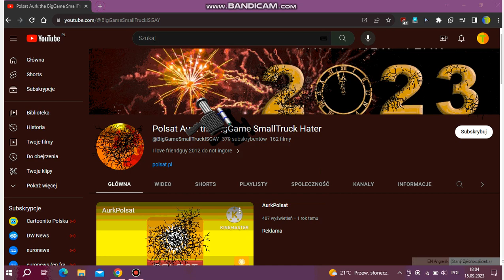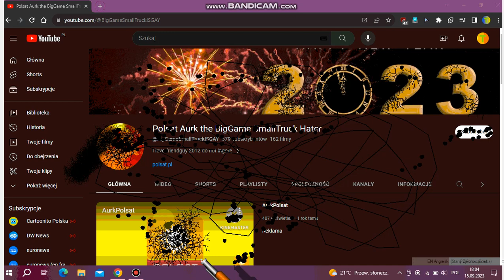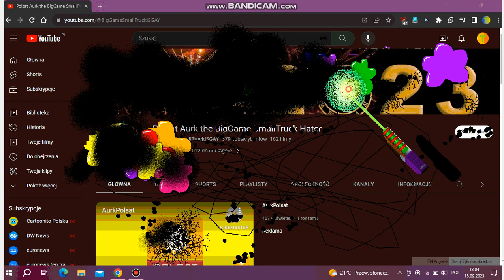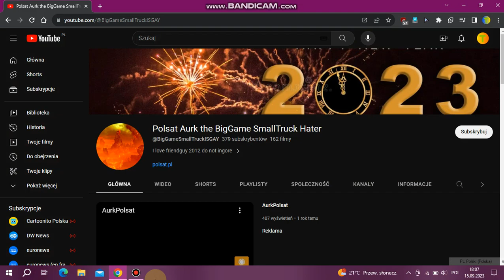Niszczenie złych użytkowników